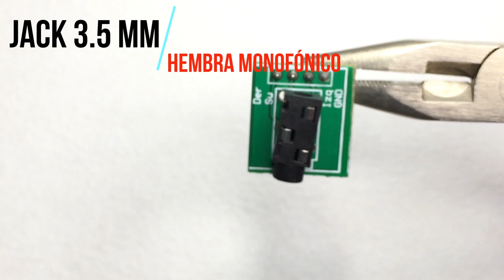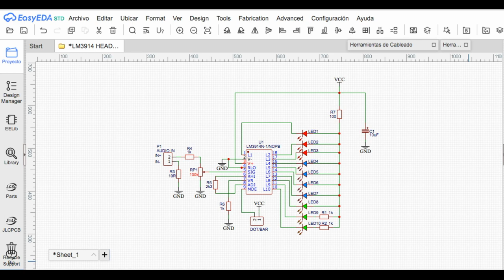HAZ UN VÚMETRO USANDO EL LM3914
En este video los mostraré como pueden armar un vúmetro de 10 leds usando el LM3914, que podrán conectarlo a una salida de auriculares directamente y monitorear la potencias de salida de audio del su fuente de señal. Les mostraré como pueden armar el suyo paso a paso y sus modos de funcionamiento de una forma muy fácil.